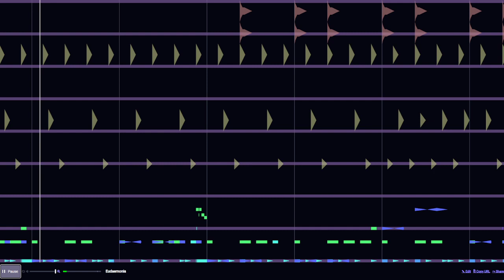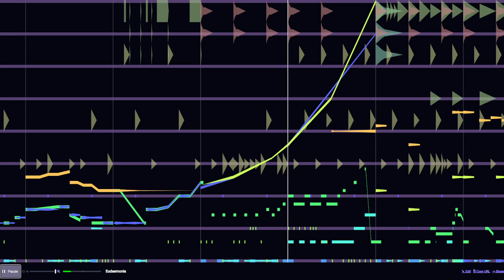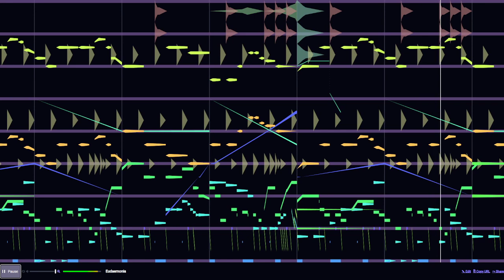Beepbox collab, Eudaimonia (with @jummfire!)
Here it is! Multiple weeks of effort to bring you this.
And the mystery is finally solved, im collabing with jummfire.